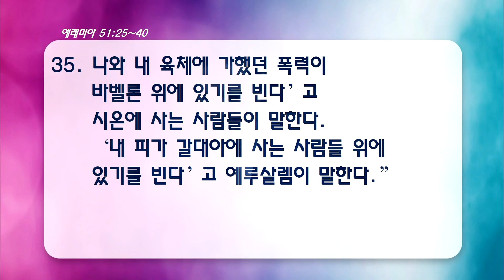[온누리교회 새벽기도회] 탄원과 호소를 들으시고 복수를 약속하시는 주님 (예레미야 51:25-40) 2020.10.26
[온누리교회 새벽기도회] 탄원과 호소를 들으시고 복수를 약속하시는 주님 (예레미야 51:25-40)

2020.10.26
온누리교회 새벽기도회
이상준 목사

십일조헌금 : 하나은행 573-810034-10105
주일헌금 : 하나은행 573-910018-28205
감사헌금 : 하나은행 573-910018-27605
해외선교 헌금 : 하나은행 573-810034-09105
비전헌금 : 하나은행 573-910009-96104